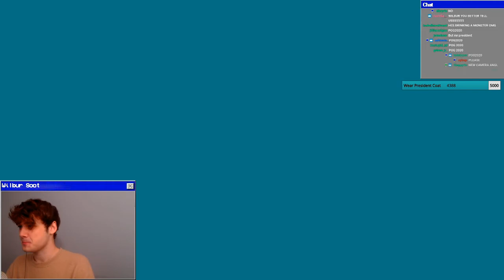[DreamSMP] the election results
his stream crashed so there are two vods ! this is the first, i’ve linked the playlist with both vods in the i card
Streamed on September 22nd, 2020
his @s: